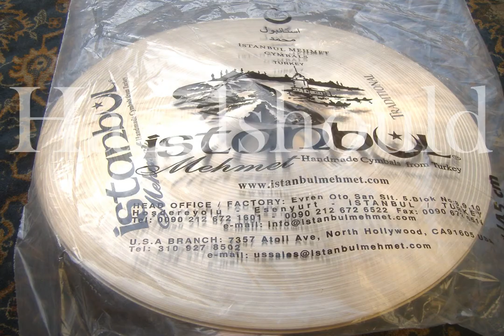Istanbul Mehmet Traditional 16" Light Hi Hats 1240 & 1436 gs